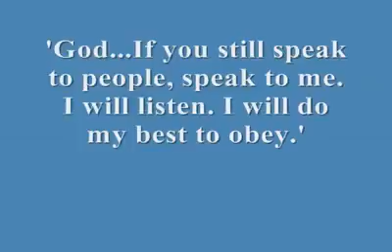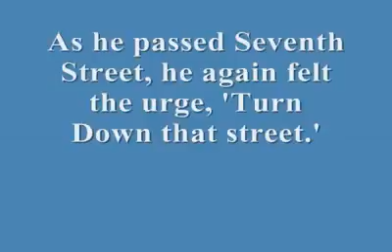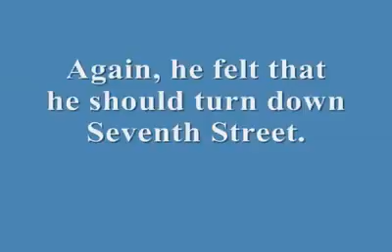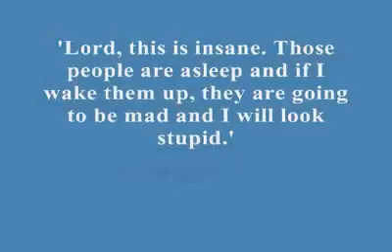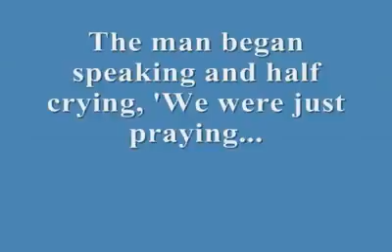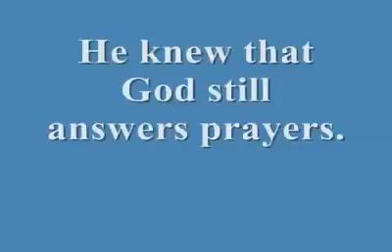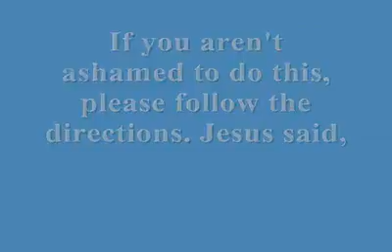We Bow Down.